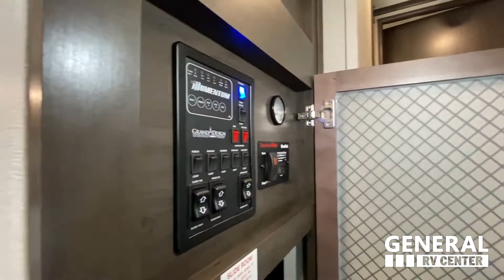Grand Design-Momentum G-Class 5th Toy-320G - RV Tour presented by General RV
Grand Design Momentum G-Class toy hauler 320G highlights:

 11' Separate Garage
 Bath and a Half
 Loft
 Fireplace
 Private Bedroom
 Fuel Station

 Are you looking forward to arriving at your destination, unloading your toys from an 11' separate garage, and heading out to the dunes? You can return to this Momentum G-Class toy hauler afterwards to find the convenience of having a full and half bath, two entry doors, and a loft bed. The rear ramp door can even be converted into a patio, plus there are Rockford Fosgate speakers to keep the party going! You will also appreciate the separate living area with a fireplace, theater seating, and full kitchen amenities. The front bedroom offers an escape to rest and relax for the next ride. Take a look outside and inside because you will be sold!

 Are you looking for adventure and fun? The Momentum G-Class toy hauler by Grand Design will help you find it! You can explore during any season you choose with the Insulation Package that includes a heated and enclosed underbelly with suspended tanks, a high-capacity furnace, a moisture barrier floor enclosure, and cabinet-mounted heat ducts. Each model includes a 30-gallon fuel station with an interior and exterior gauge, a dovetail rear rend, and 2,500-LB tie-downs anchored into the chassis. Throughout the Momentum G-Class interior, you'll enjoy many comfortable features like large panoramic windows, a shower skylight, USB chargers in the bedroom, and residential cabinetry.

Huntley Supercenter
14000 Automall Dr, Huntley, IL 60142

3063 Greensburg Rd., North Canton, OH 44720

Ashland Supercenter
12500 Harley Club Dr., Ashland, VA 23005

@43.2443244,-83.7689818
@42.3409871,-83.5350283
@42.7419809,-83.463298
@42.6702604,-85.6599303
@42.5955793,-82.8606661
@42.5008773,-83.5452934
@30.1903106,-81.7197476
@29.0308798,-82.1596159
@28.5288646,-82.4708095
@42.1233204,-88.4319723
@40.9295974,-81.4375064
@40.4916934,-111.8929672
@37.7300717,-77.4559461